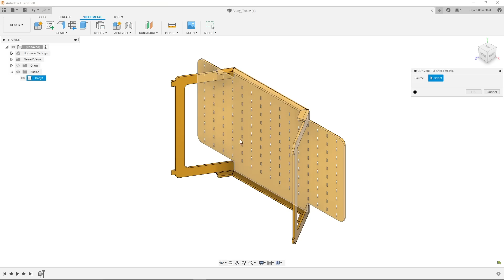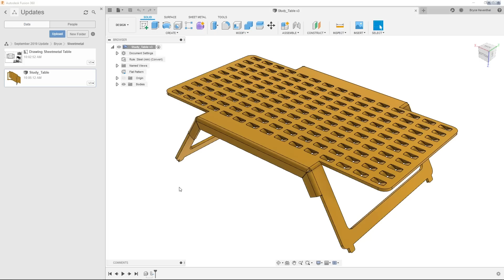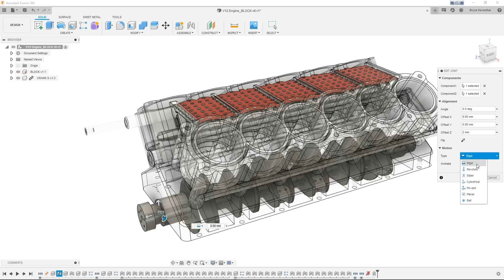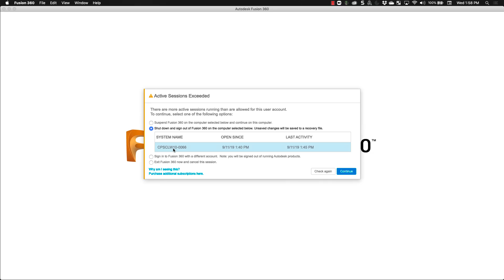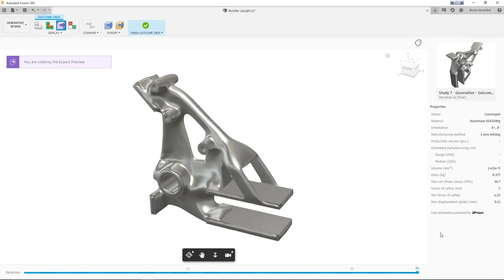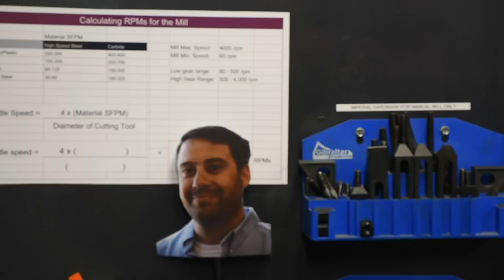What's New in Fusion 360 Design & Engineering - September 2019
Check out the September update of Fusion 360! There are updates to sheetmetal, performance improvements, and so much more. Make sure to check the manufacturing update this month